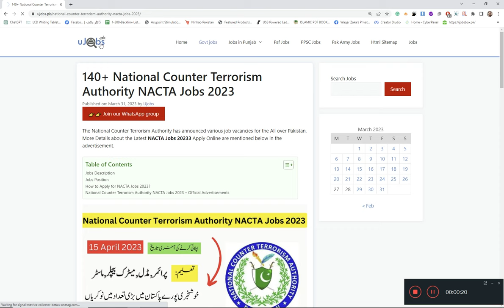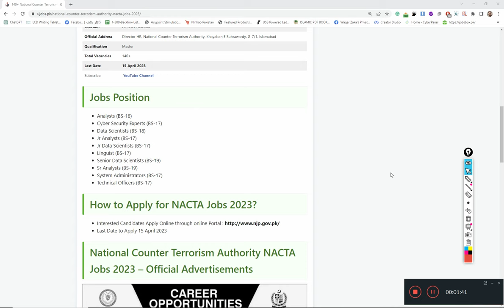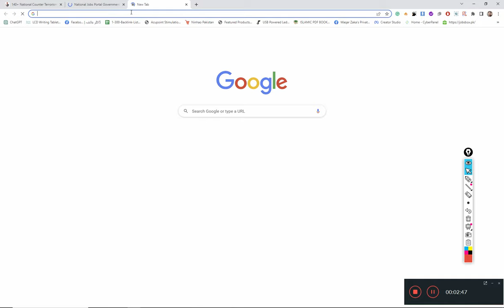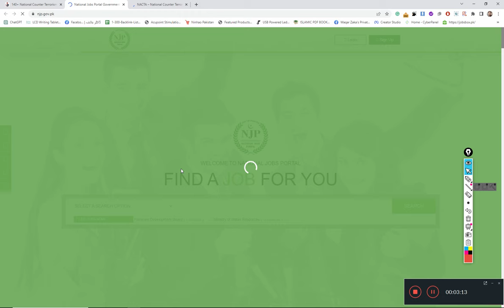140+ National Counter Terrorism Authority NACTA Jobs 2023 - New Govt Jobs 2023 - Jobs in Pakistan